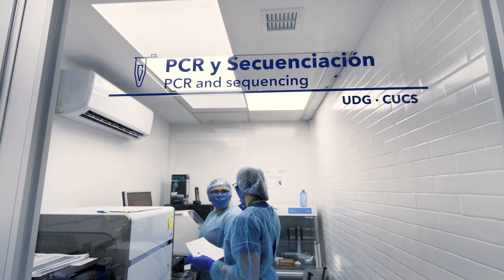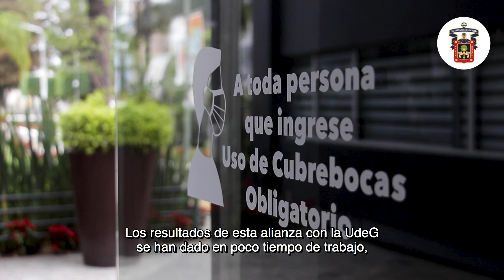Académicos de la Universidad de Guadalajara detectaron mutación E484K del virus SARS-COV2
Académicos de la Universidad de Guadalajara detectaron en la población jalisciense cuatro casos de contagio con la mutación E484K del virus SARS-COV2, pudiera tratarse de una variación local.